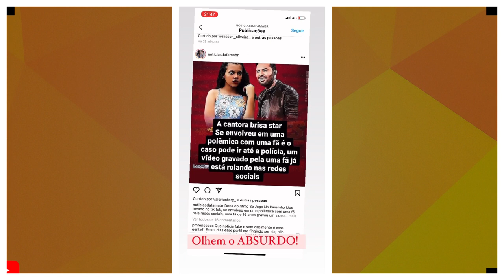BRISA STAR SOFRE E PAIS VÃO A POLICIA -MARILIA MENDONÇA SUPREENDE JOSUÉ BOM DE FAIXA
A CANTORA BRISA STAR VEM SOFRENDO COM FAKE NEWS E SEUS PRESIZARAM IR ATÉ A POLICIA...